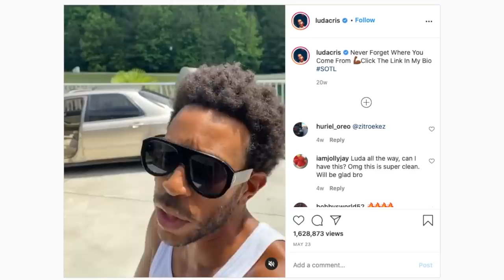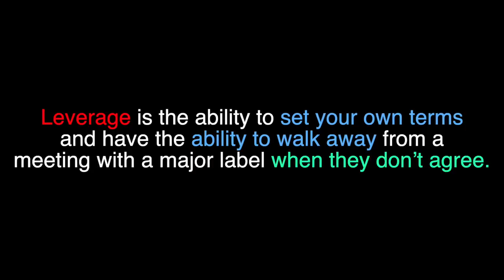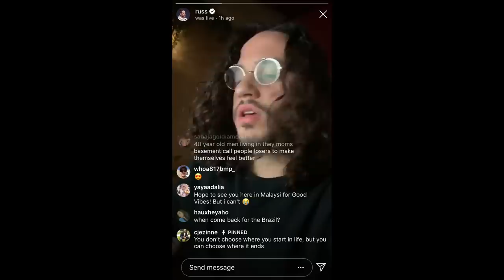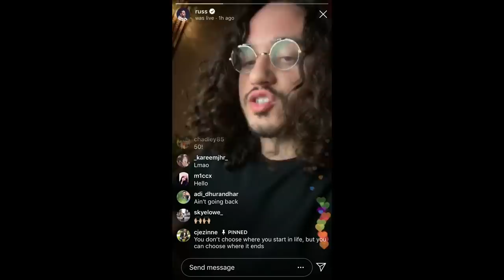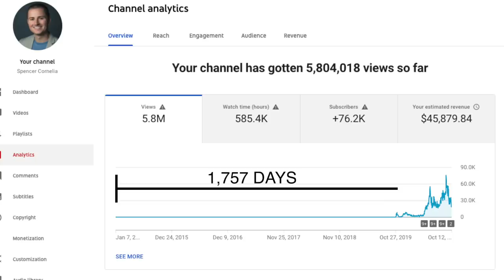This Guy Made MILLIONS Beating the Record Labels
Russ is a recording artist from Atlanta who has figured out the music industry.  Once an artist struggling to make ends meet, he is now one of the highest paid hip hop artists in the world.  All because he bet on himself and stayed independent, focusing on complete ownership.

The music business is all about leverage.  In my videos on why your favorite musicians are broke, I detail the contracts that new artists sign that leave them earning significantly less money than they were led to believe.  Major record labels succeed by signing artists with little leverage into deals that allow the label to earn multiples on their initial investment if the artist blows up.

I may have talked about why your favorite artists are broke.  Well, Russ doesn’t fit that description at all.  Major record labels hate Russ because he’s been providing the blueprint to stay independent and make millions for a few years now.  Sadly, many people are turned off by his tone and aggressive attitude to overlook the gems he drops.

Russ is outspoken, arrogant, and loves to call out the fake B.S. in the music industry whenever he can.  He rubs some people the wrong way and may not even make music you like.  But I think he’s hands down one of the most enjoyable interviews to listen to regarding the music industry.

Russ will always have my respect.  The ability for someone to make 11 albums, only attain 1,000 followers, and still pursue a career making music is a level of confidence that I can appreciate from afar.  Imagine having so much conviction in your ability to reach your dreams that you don’t quit and try a different path after releasing 11 projects.  He released more music than some artists do in their entire careers before his TuneCore ever started paying the bills.

Russ is the antithesis to the music industry.  Long known for trapping artists into bad deals, Russ has created the best deal ever within the music industry: complete ownership.  There is no advance money that needs to be paid back, there is no royalty split that leaves an artist years away from seeing money from streams, there is no section in a contract detailing how he will only be keeping 50% of his touring money.  He keeps all of it.  100%.  Complete ownership.

I think one of the reasons why I enjoyed listening to Russ in interviews so much is because I can relate so much to his come up.  I spent five years making over one hundred videos on YouTube with no views or income and less than 1,000 followers.  Russ made songs, I made videos.  We both believed in ourselves to keep making product even when the market hadn’t caught on.  I wrote, produced, and made all of my YouTube videos and own 100% of the media.  The entire income comes to my bank account.  Complete ownership.

Once Russ started to blow, he did sign a distribution deal to Columbia Records.  But here’s the difference.  At that point, he had a large fanbase spending money on his product.  He had a large fanbase streaming his music.  He was making more money than he could ever spend.  Most importantly, he had the leverage.  He could walk from a deal if they didn’t accept his terms.  It turns out, they did.

Unfortunately, all new artists aren’t in position to make 11 albums before making any money.  Most new artists need to pay the bills and want to pursue music full time.  So they sign the deal.  And some blow up, most don’t.

If you’ve been paying attention at all, Russ has been providing the blueprint for being one of the most financially successful artists in the industry today.  And he did it his way.  Love him or hate him, he’s been preaching complete ownership for many years.  If new artists begin following the Russ model, we may see deals start to favor artists more.  Until then, Russ is going to keep sharing the blueprint with anyone who will listen.